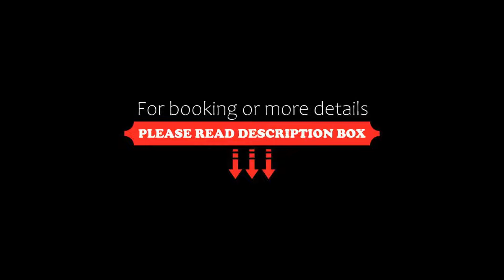Silver Creek Lodge, Canmore, Canada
About Property:
You're eligible for a Genius discount at Silver Creek Lodge! To save at this property, all you have to do is sign in.
Featuring a full-service day spa, this Canmore lodge is only 4 km outside of Banff National Park. Wild Orchid Asian Bistro serves dinner. Each suite offers a fully equipped kitchen and fireplace.
One- and two-bedroom suites at Silver Creek Lodge are furnished with separate sleeping and living areas, en suite laundry facilities and a balcony. F...
Property Type: Hotel
Address: 1818 Mountain Avenue, T1W 3M3 Canmore, Canada
Searching For
1. Silver Creek Lodge - Canmore - Canada
2. Silver Creek Lodge - Canmore - Canada Address
3. Silver Creek Lodge - Canmore - Canada Rooms
4. Silver Creek Lodge - Canmore - Canada Amenities
5. Silver Creek Lodge - Canmore - Canada Offers and Deals
Audio Credit:
Track Title: Subway Dreams
Artist: Dan Henig